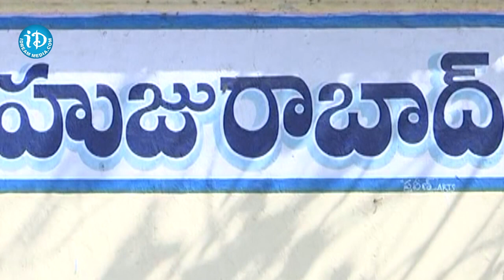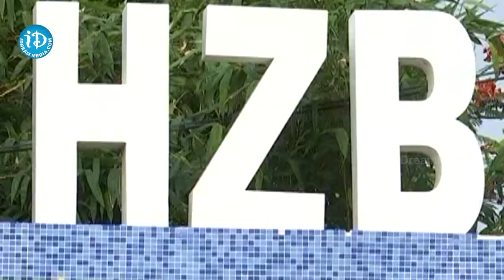పాడి కౌశిక్ రెడ్డికి సీటు దక్కేనా..? Padi Kaushik Reddy | iD Digital